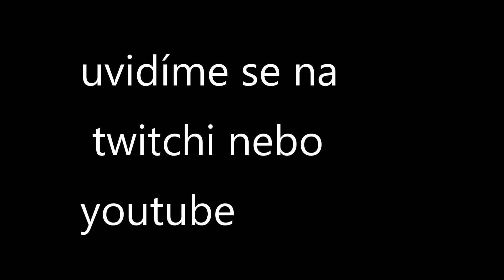Špagety podle šlichtičkáře Jiřího Lásky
Další šlichta